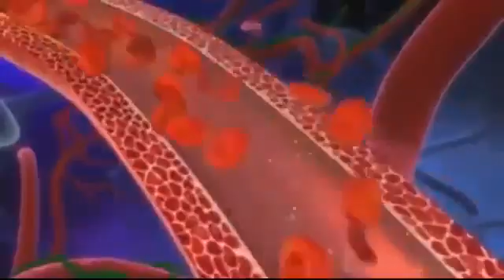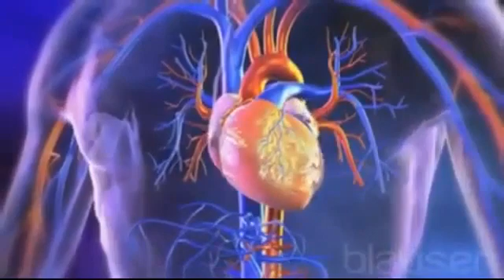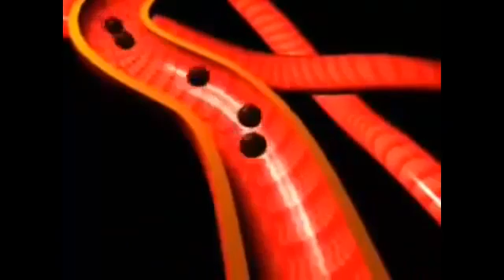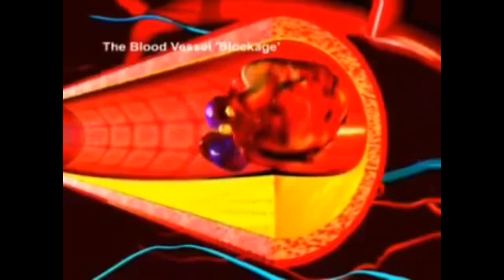Bon à savoir